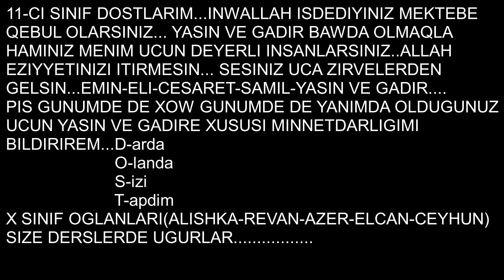Mekteb Xatireleri(X ve XI )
ALISHKA (X SINIF)
YASIN(XI SINIF)
GADIR(XI SINIF)
AZER(X SINIF)
CEYHUN(X SINIF)
ELCAN(X SINIF)
CESARET(XI SINIF)
SAMIL(XI SINIF)
ELI(XI SINIF)
REVAN(X SINIF)

X SINIF SAIRI ALISHKA:
SENI HER GORDUYUM GUN DAHA COX BAGLANIRAM
OZUMDE BILMEDEN SENINLE XEYAL QURMAGA BAWLAYIRAM
SENSIZLIK MENI TAPANDA ELE HEY AGLAYIRAM
MENIM OLMAGIN UCUN ALLAHA COX YALVARIRAM(((((((SEIR UNVANLIDIR))))))))

VAXT GELECEK O QIZ MENI SEVECEK.
O BALACA QELBINI MENE VERECEK.
MENIM UZUM O QIZLA GULECEK.
VAX GELECEK BUNU HERKES BILECEK.((((((((UNVANILDIR SEKI GOZELINE)))))))))